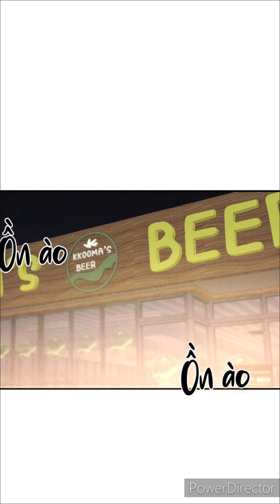Bl manga manwha webtoon 🫣🫣